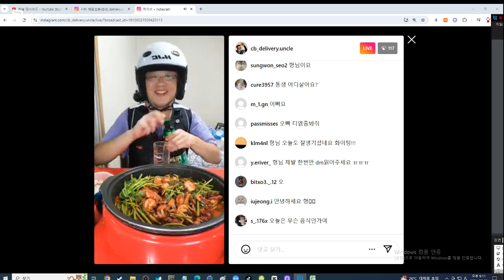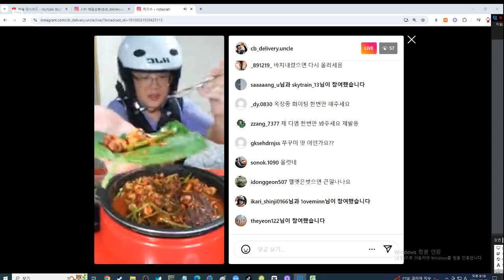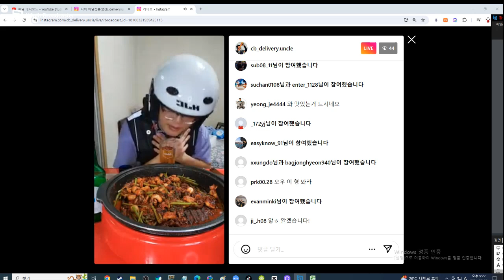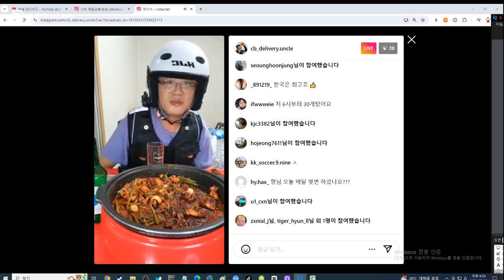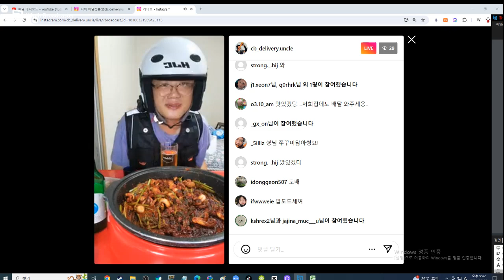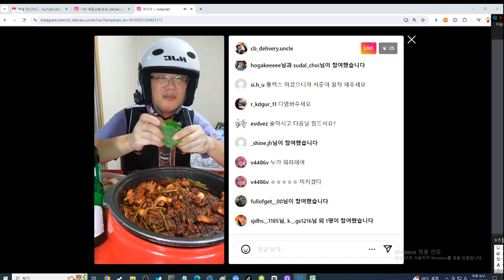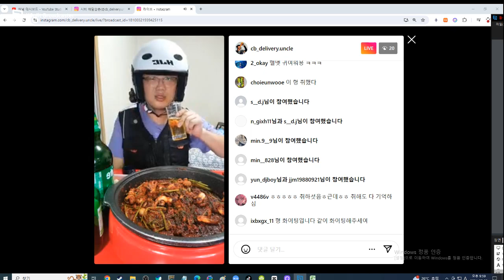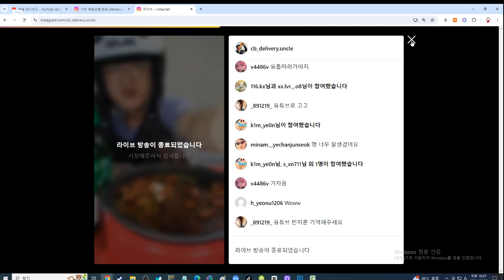쭈꾸미볶음 전문점 신비옥 | 인계동맛집 | 인계동회식 | 인계동모임 | 쭈꾸미맛집 | 수원쭈꾸미맛집 | 매운음식추천#신비옥